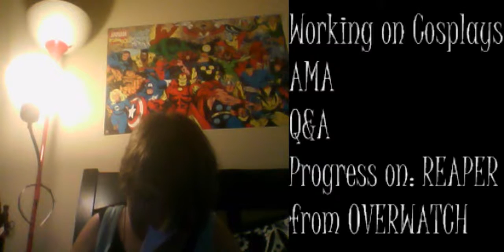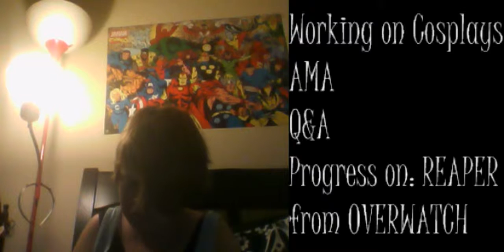Working on my Reaper Cosplay (Part 6)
I am working on my Reaper cosplay for Overwatch. This is mosly me working on my gloves and mask while showing progress. I will have more on my instagram (under KrystlShikon) and on twitter.